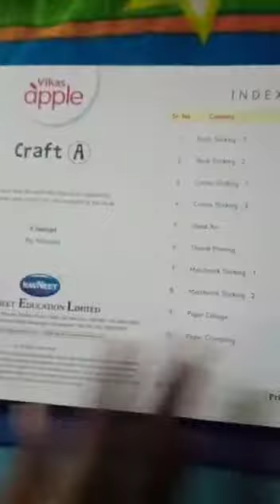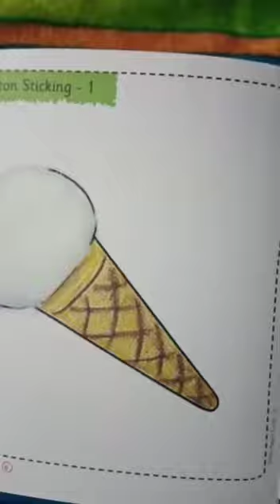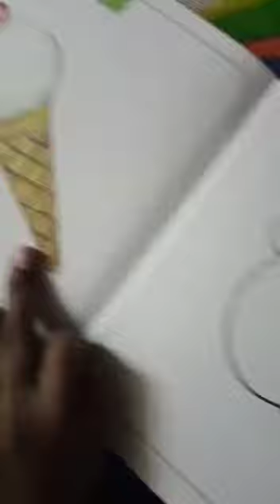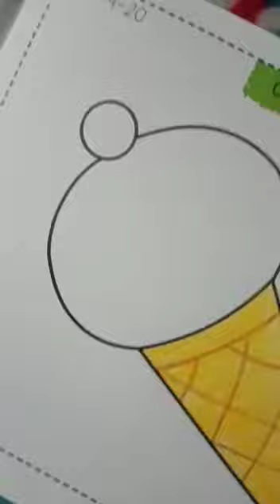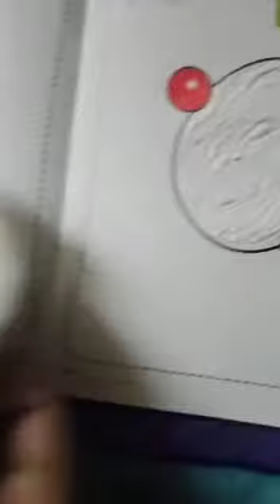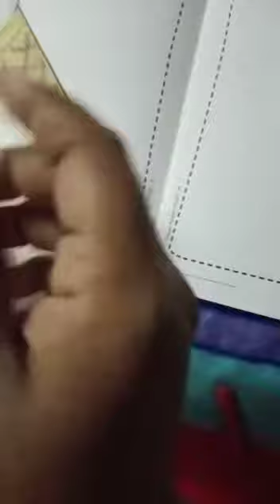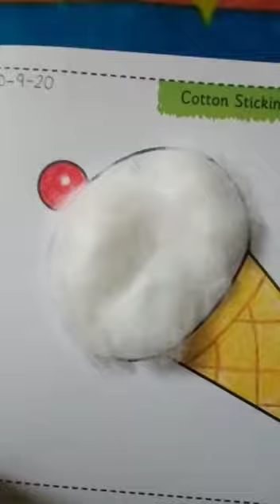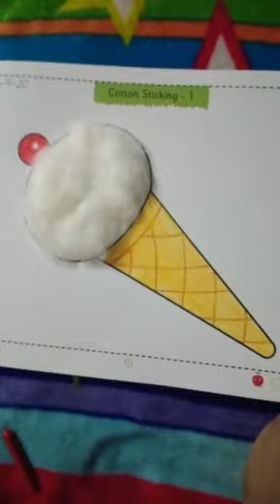October 7, 2020